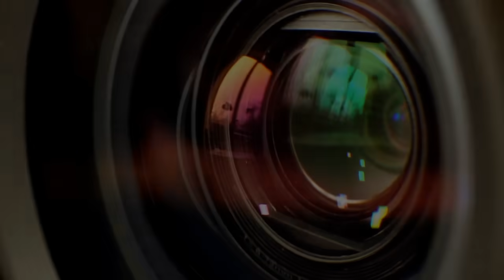【袁爸爸 袁弓夷】雞飛狗走！反日仇日，加速日資全面撤出！背後更隱藏一個大的秘密！……